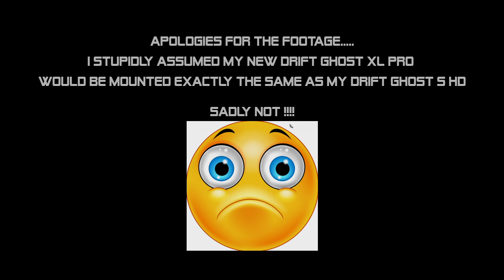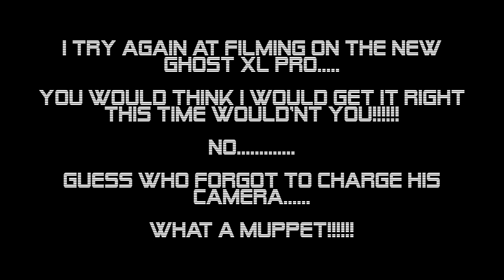Picking Up My New Honda NT1100 (DCT)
Hi all, Finally after 5 months of waiting, I take delivery of my New Honda NT1100. What a bike this is. Lovely to ride, smooth engine. Oh she's also really comfy.

Griff & Jones Motorcycle Adventures

Griff & Jones Touring – Link on our Facebook page

Please find below link to Ray Jones's You Tube Channel.

Equipment:
Bike – Honda NT1100 (DCT)

Helmet
HJC IS17 (Pinlock)

Camera's
1x Drift Innovation Ghost XL Pro (4k)
2 x Drift Innovation Ghost S HD - 1080P

Software:
2020 Magix Movie Edit